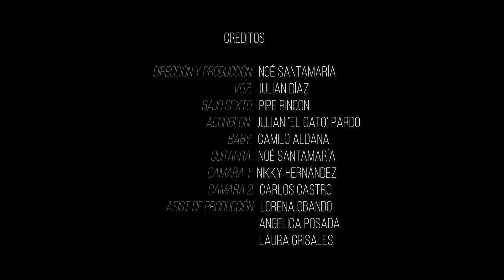Tú ((Cover)) - JULIAN DIAZ - SESIONES EN VIVO